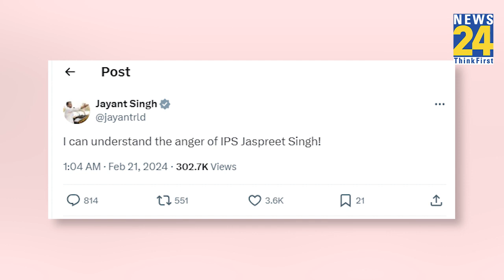West Bengal में Police Officer का एक Video Viral हुआ, जिस पर Jayant Chaudhary ने की टिप्पणी..